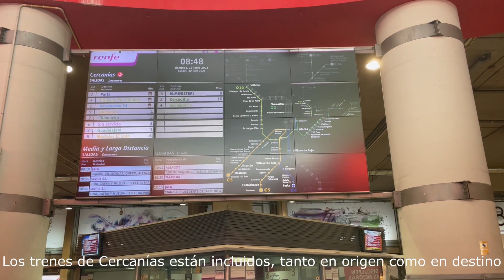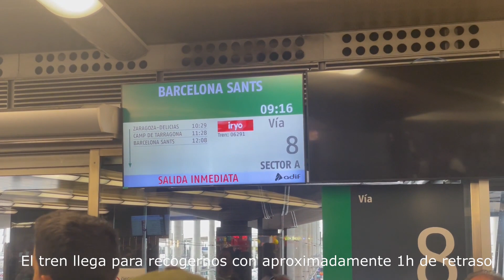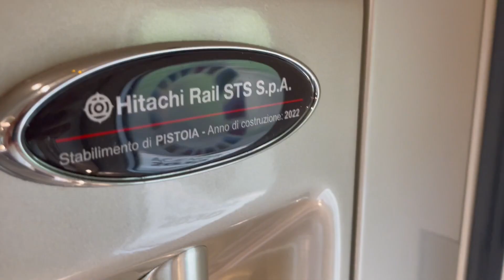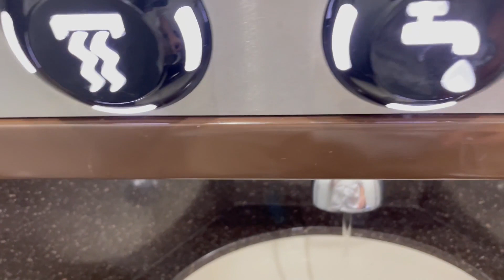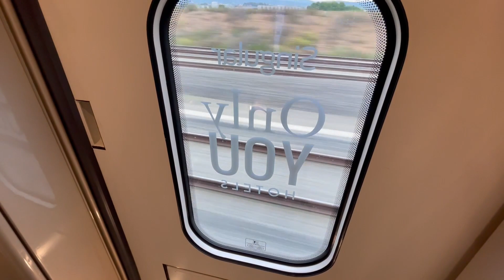Experiencia de viaje IRYO Infinita Bistró Madrid Barcelona ¡Solo por 20€!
Acompáñame en este viaje de Madrid a Barcelona en la clase más alta de IRYO: Infinita Bistró.